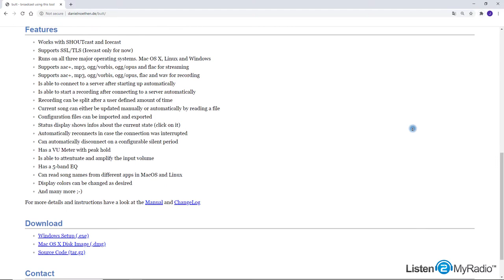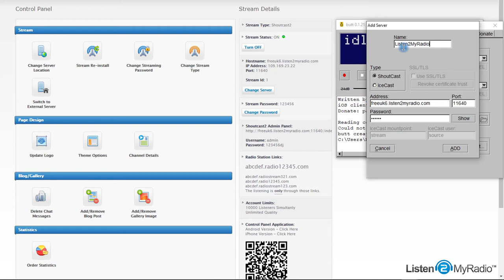Listen2MyRadio BUTT Streaming Software Tutorial